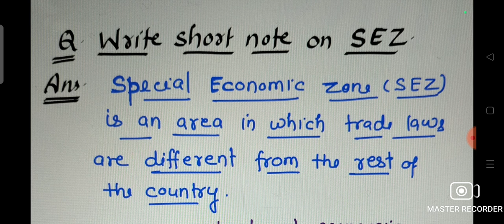Write short Note on SEZ. Special Economic Zone. Class -10 ECONOMICS